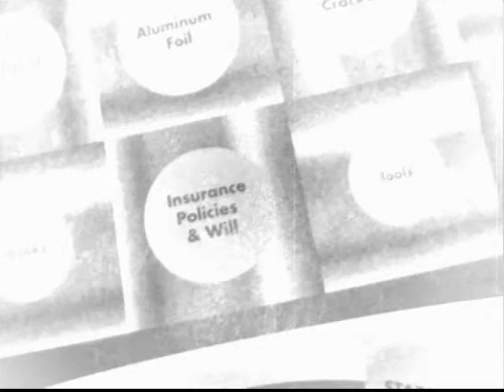Go Forward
A hiker bumped his head and dreamed about playing Options the disaster drill game.